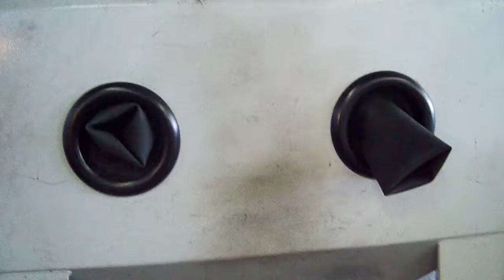Czech dudes bust up some electronics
Where all old Czech electronics go to die -- under the hammer of a friendly but grizzled Czech destructionsmith.